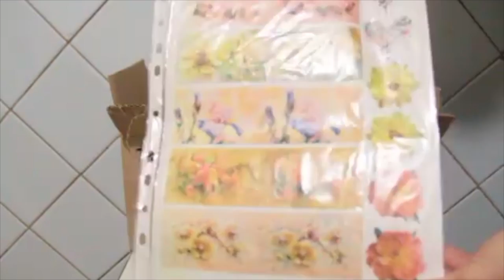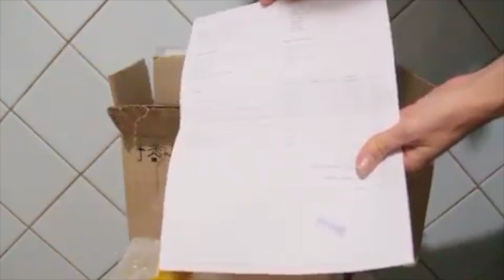DIY: Натуральная упаковка// Корзинки из бука// Мыловарение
Не пропустите!